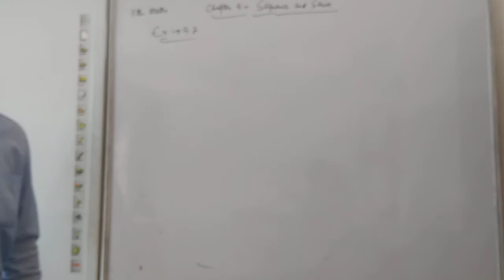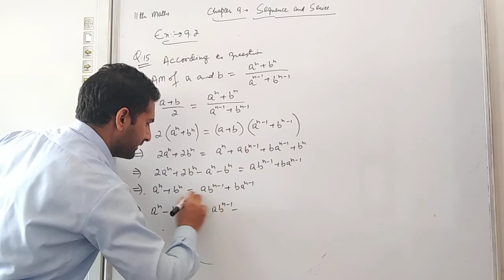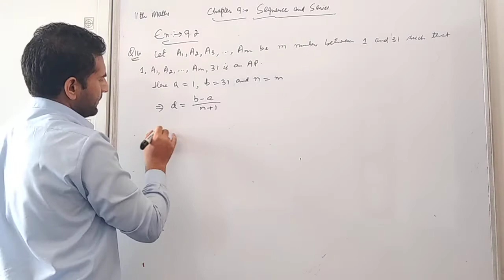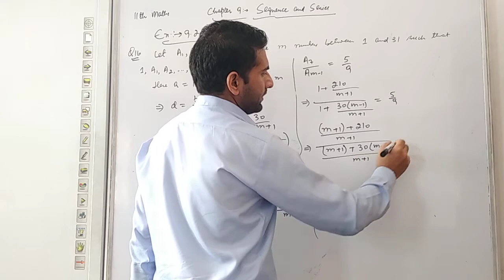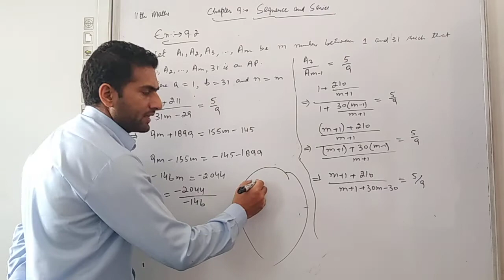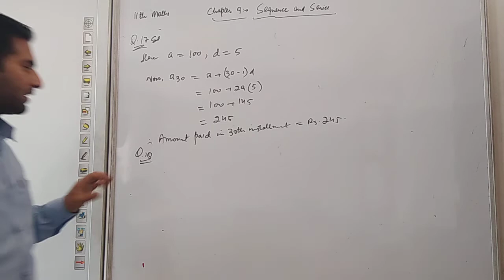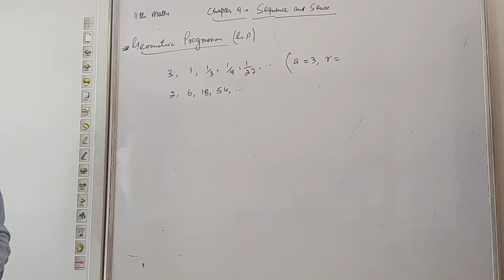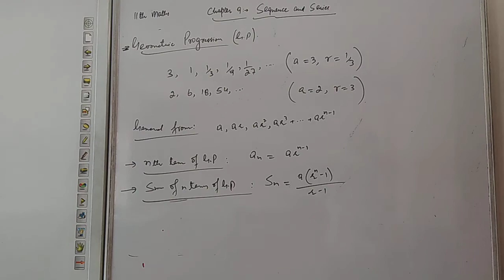11th Mathematics - Lecture 36 - Sequence and Series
Topics covered:
1. Exercise 9.2 (Q15 - Q18)
2. Geometric Progression